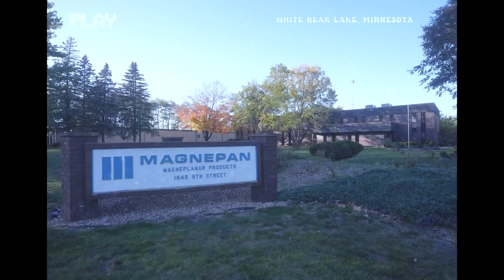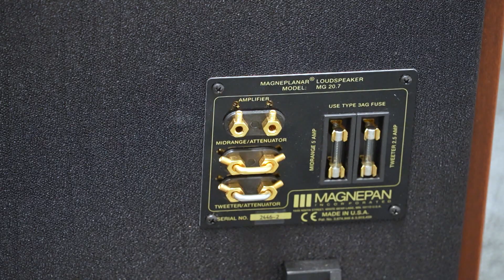Magnepan zvučnici - Sigma Audio Koncept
Kompanija Magnepan već 47 godina, točnije od 1969. godine, proizvodi inovativne stereo zvučnike najviše klase. Jim Winey, izumitelj Magneplanar zvučnika, u početku je bio vlasnik elektrostatičkih zvučnika, te je započeo s eksperimentima kako bi poboljšao elektrostatski zvučnik. Dakle, 1969. godinu obilježio je magnetski ekvivalent tankog filma elektrostatu i stvoren je Magneplanar zvučnik. Nastavno je osnovana kompanija Magnepan a pogoni se i danas nalaze u White Bear Lakeu u Minnesoti.